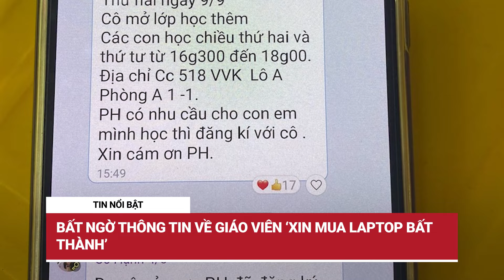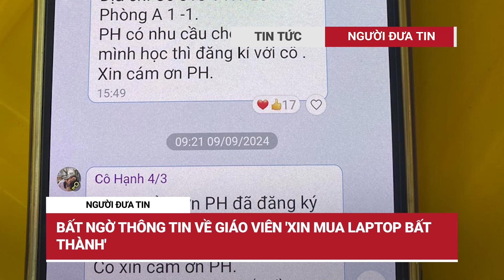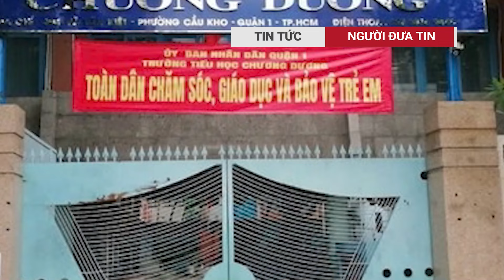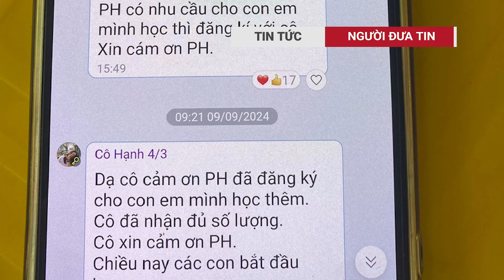Công an nổ nhiều phát súng bắt khẩn kẻ cướp taxi từ Cần Thơ về Tiền Giang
Sáng 30-9, Phòng CSGT Công an tỉnh Tiền Giang đã bàn giao Ngô Bảo Trường (SN 1987) cho Công an huyện Châu Thành để phối hợp Công an TP Cần Thơ làm rõ vụ cướp taxi.
Tin cho hay, tối 29-9, Công an tỉnh Tiền Giang nhận tin báo vụ cướp taxi xảy ra địa bàn TP Cần Thơ rồi chạy về hướng Tiền Giang nên chỉ đạo công an theo dõi, đón lõng.
Đến gần 23 giờ cùng ngày, CSGT phối hợp cùng các lực lượng khác phát hiện chiếc xe bị cướp đang lao tốc độ nhanh từ hướng Mỹ Thuận về Trung Lương trên Quốc lộ 1 nên CSGT sử dụng xe đặc chủng chắn ngang lộ để truy bắt.